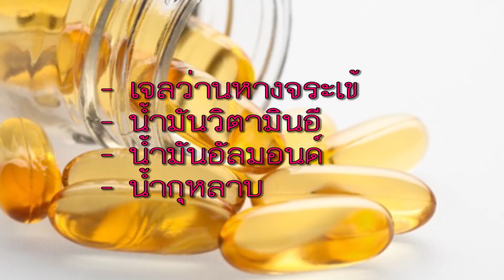sstlสูตรบำรุงผิวเรียบเนียนจากวิตามินอีมีประสิทธิภาพ 100%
WARNING(คำเตือน)
-©Copyright:samsamthailand
-แปลภาษาอังกฤษนางสาวแอนนา
-คลิกที่มุมขวาเพื่อดูวิดีโอ HD(Press in the right corner to watch HD video)
-ClickCC and choose the language you want(คลิก CC และเลือกภาษาที่คุณต้องการ)